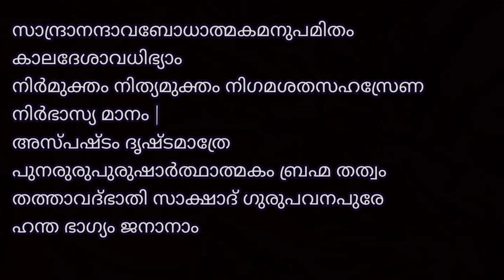ശ്രീമന്നാരായണീയം / നാരായണീയം ചൊല്ലാൻ പഠിക്കാം /ദശകം 1 / ഭഗന്മഹിമാനു വർണ്ണനം/ ശ്ലോകം 1